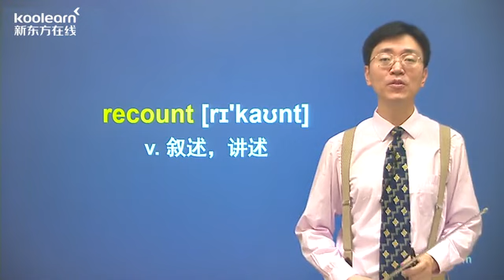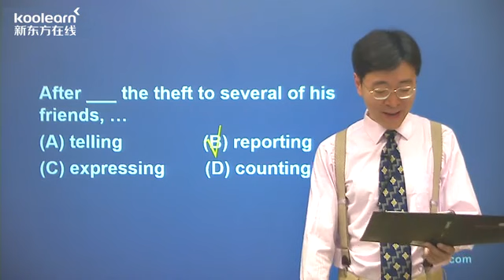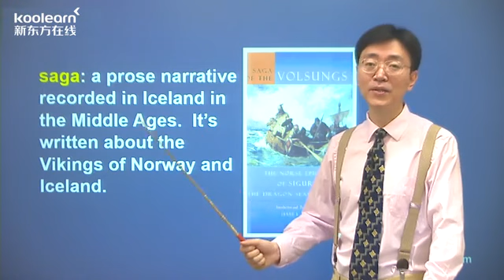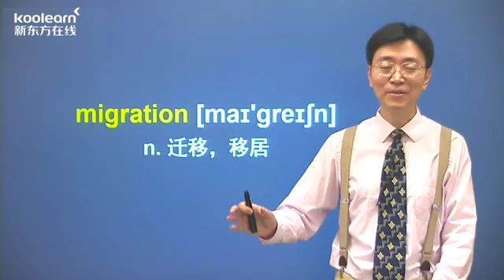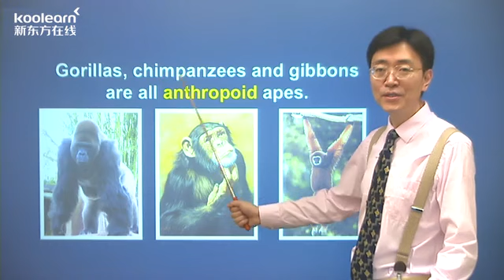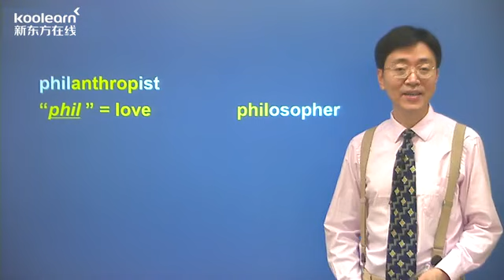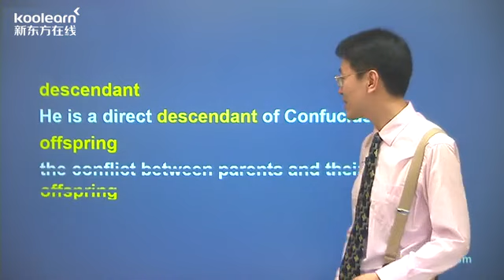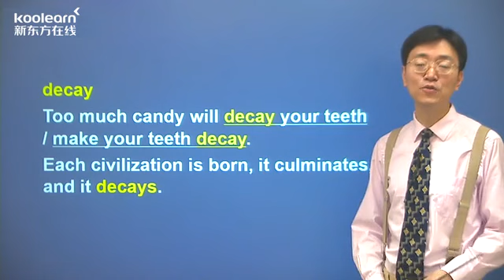2 1 Lesson 1 单词讲解